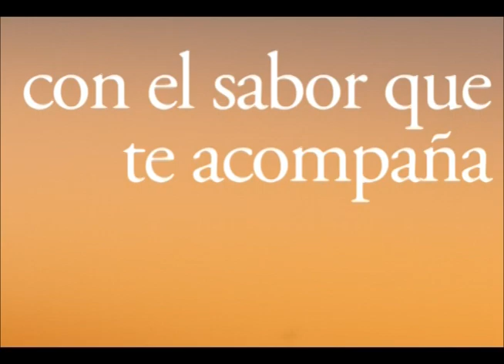Teaser del Calendario Polar Pilsen 2011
Teaser del Calendario de las Chicas Polar Pilsen 2011. Dayra Lambis, María Fernanda León, Andrea Matthies, Marlene de Andrade, Ly Jonaitis, Ányela Quiñonez en loma de Caruao, Playa larga y Urama del Estado Vargas en Venezuela.